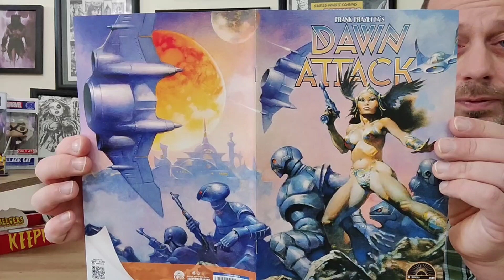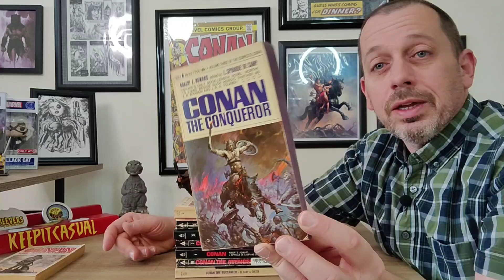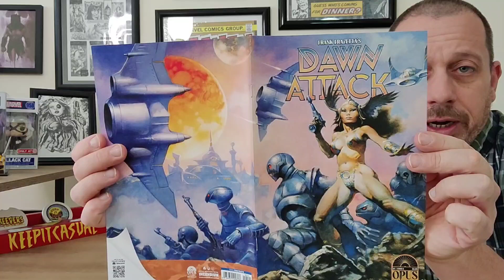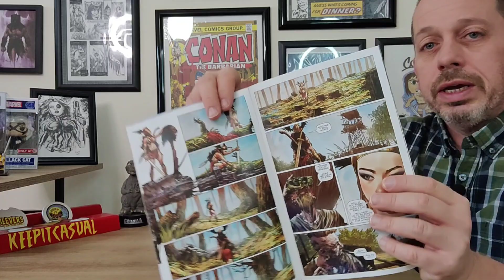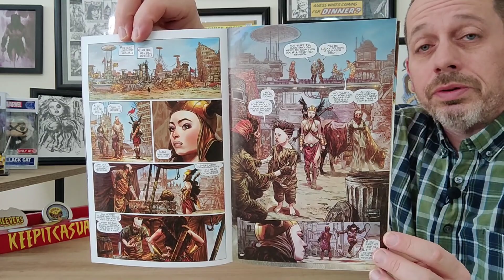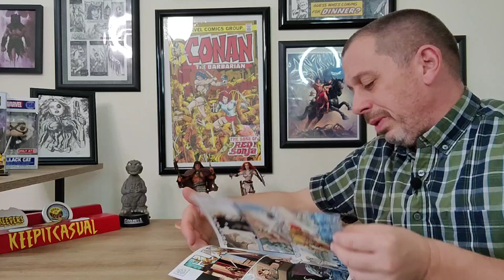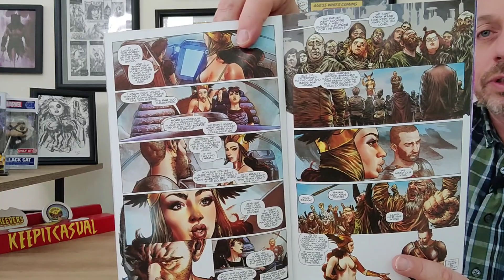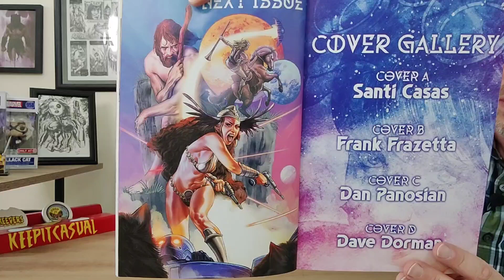Savage Saturday Comic Review 96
Happy Savage Saturday Keepers of the Caj and welcome back to another episode of Savage Saturday Comic Review. Today I am reviewing, in full spoilers, issue 1 of Dawn Attack by Opus publishing.